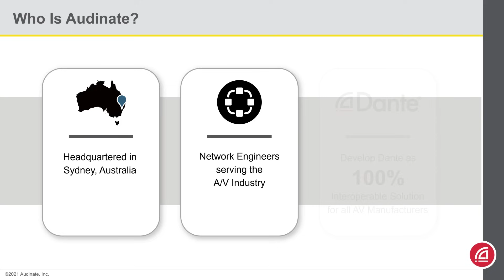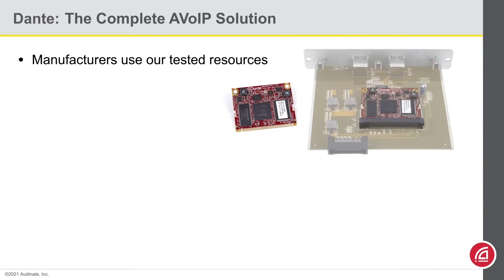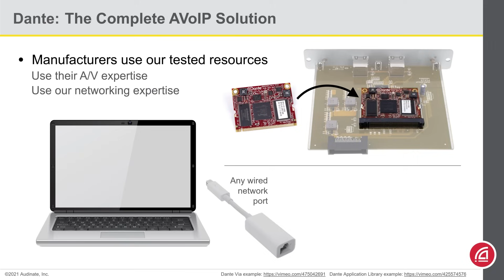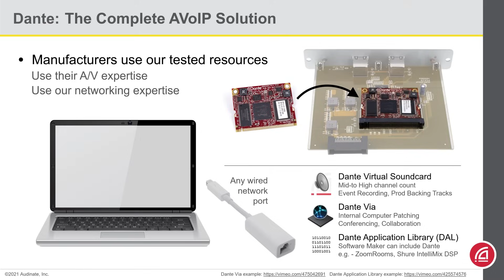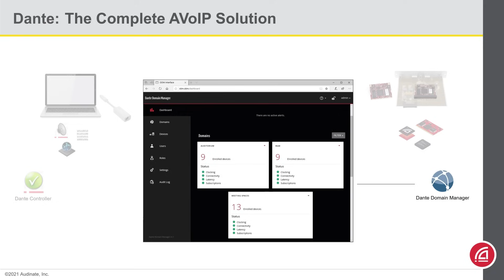Dante Level 1 (2nd Edition), Chapter 1: Who is Audinate & What is Dante?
You’ve probably heard of Dante, but who is Audinate? Learn more in this introductory video to the world’s leading audio and video over IP solution.

This video is a selection from the Dante Level 1 Certification course. The course and certification test are completely free! To watch the entire course and receive your industry recognized Dante Level 1 Certification,

Find answers to common questions about Dante on our FAQs